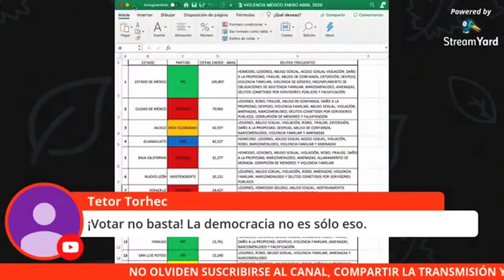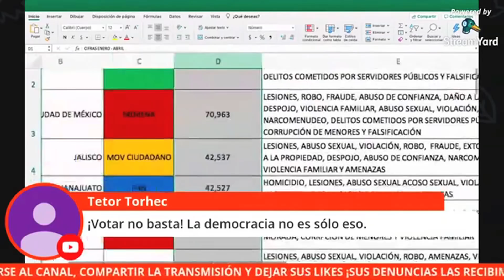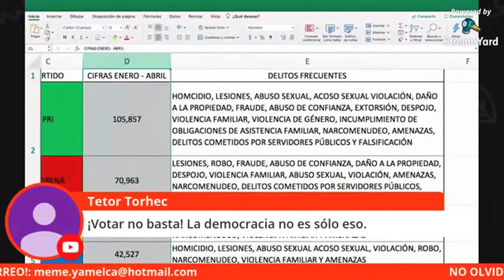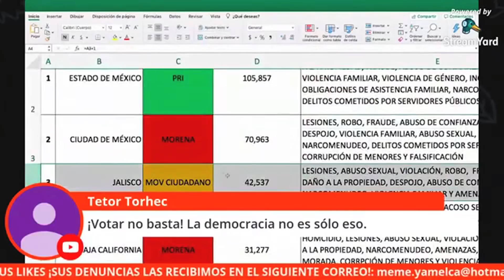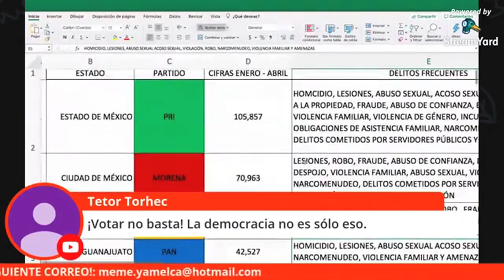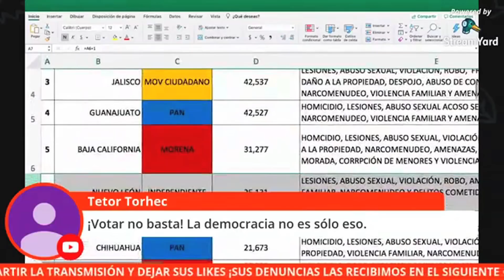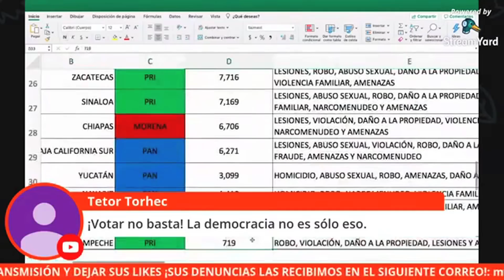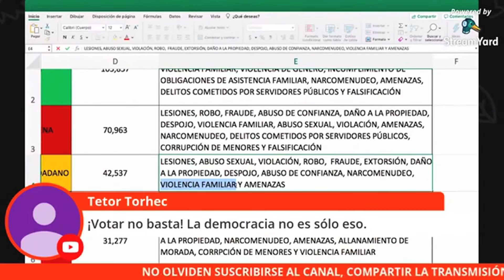¡QUÉ NO LES VENGAN CON CUENTOS! EL EDOMEX ES EL ESTADO MÁS VIOLENTO Y GUANAJUATO EL MÁS SANGRIENTO